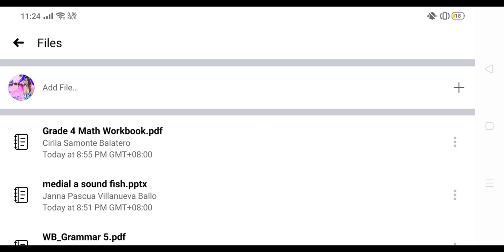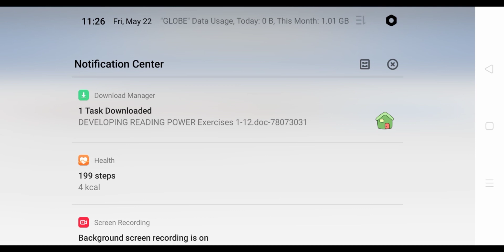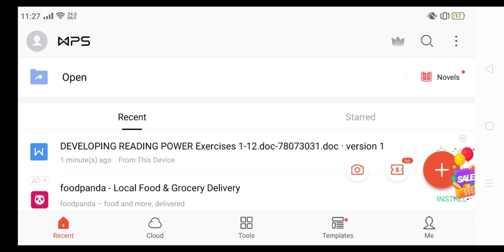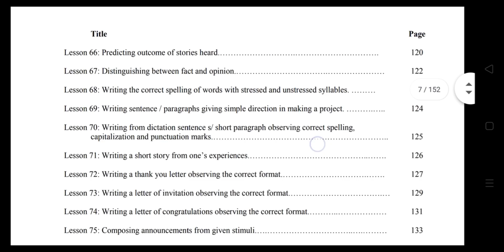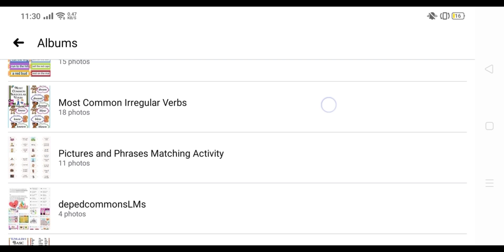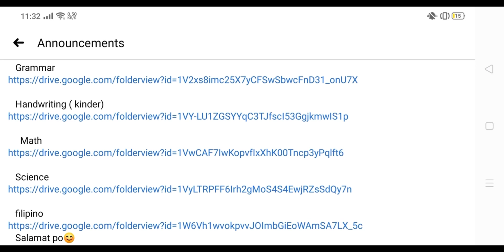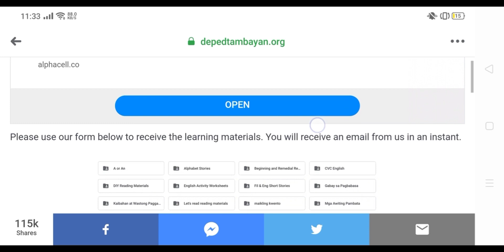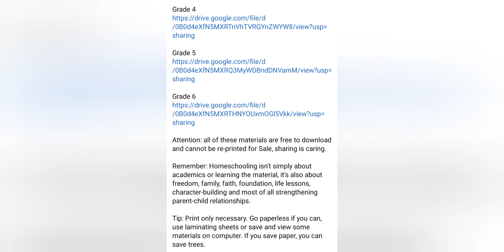FREE LEARNING MATERIALS FROM DEPED COMMONS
Free Worksheets for All Grades

Ang videong ito ay isang tulong para sa ating mga guro at magulang na nais makakuha ng mga libreng learning materials thru DepEd Commons. Sa video na ito ay ipapakita kung paano ang wastong pagkuha ng kopya ng mga learn-at-home materials para sa mga batang mag-aaral.